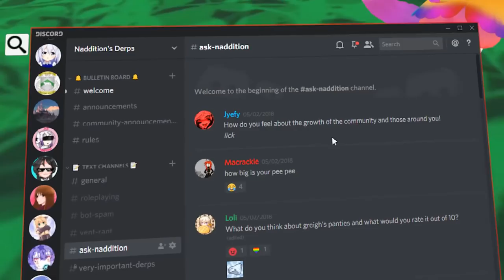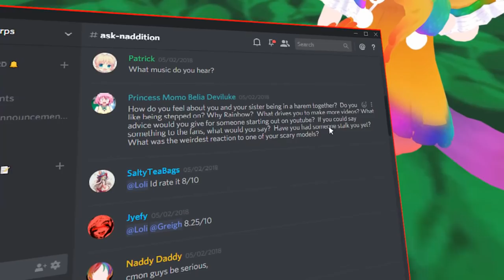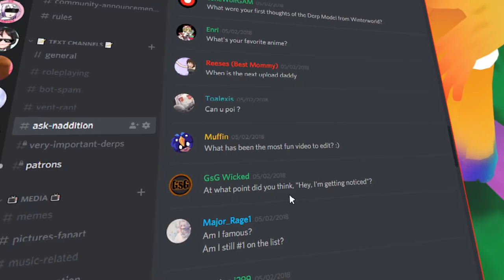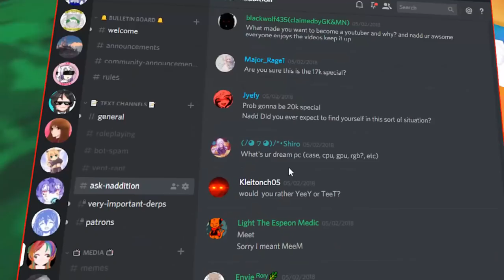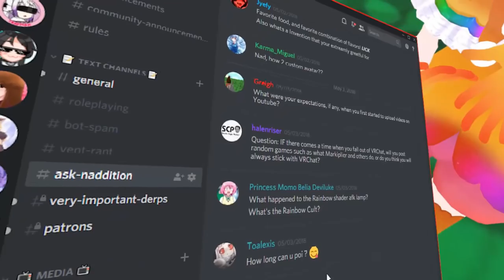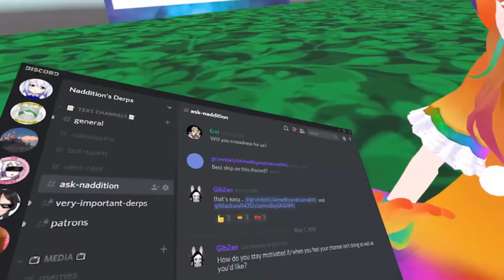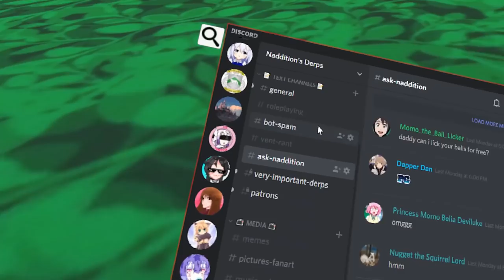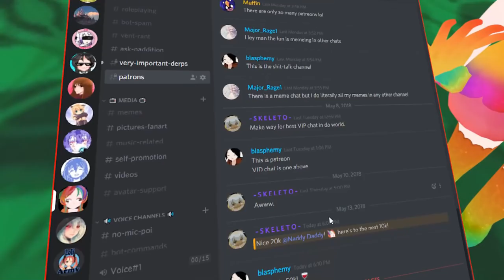Q&A, fan-art and New World in Vrchat (20K Special)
Cant begin to tell you guys how much you've changed my life for the better! I will continue to make videos for you guys and i hope we can grow even bigger together!